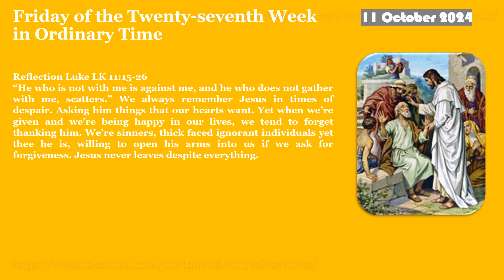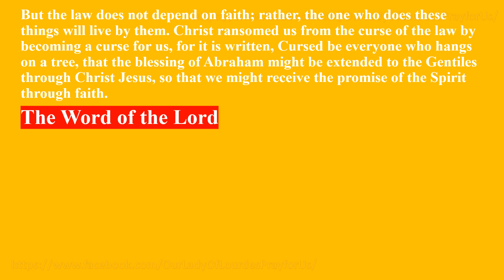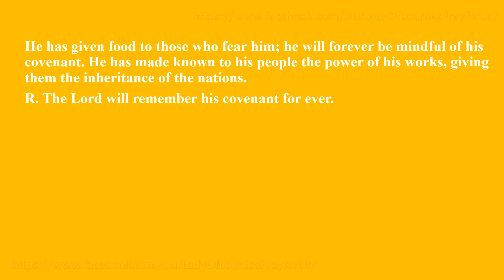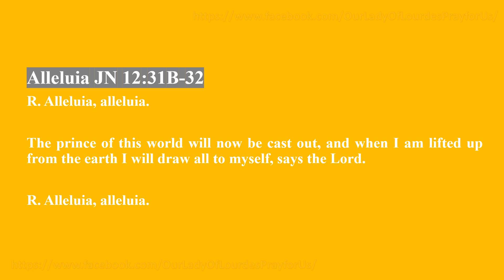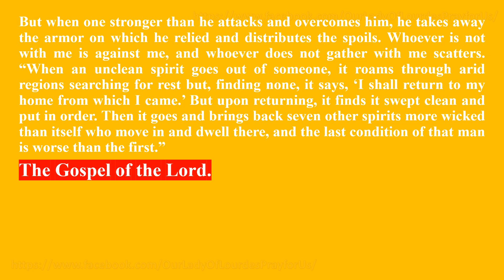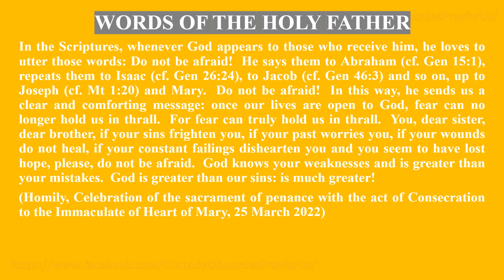Friday of the Twenty-seventh Week in Ordinary Time 11 October 2024 Reading & The Holy Gospel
Friday of the Twenty-seventh Week in Ordinary Time
   11 October 2024